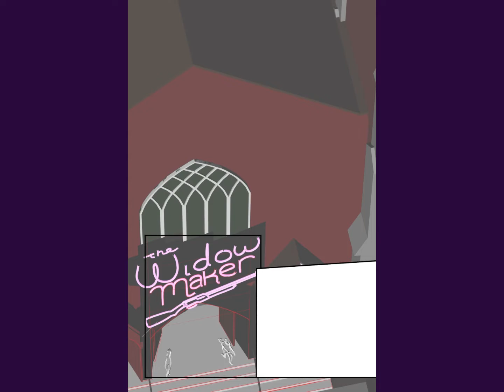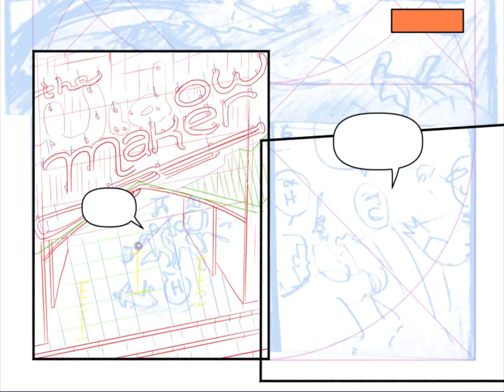Weird Luck Art Process Feature 1.3.26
Drawing process for page 26 of Weird Luck, Entry Points Chapter 3. Drawn in Clip Studio Paint by Mike Bennewitz. Written by Nick Walker & Andrew M. Reichart.